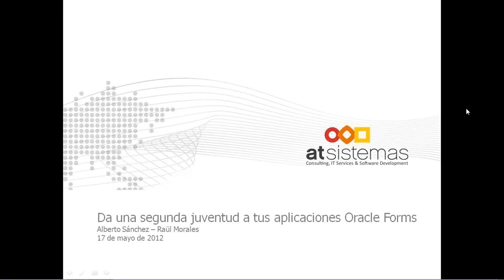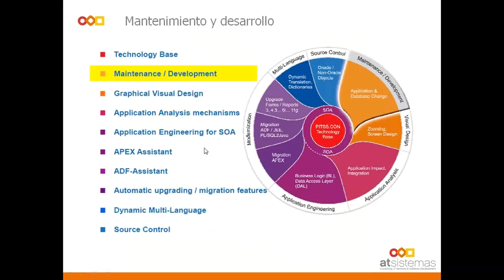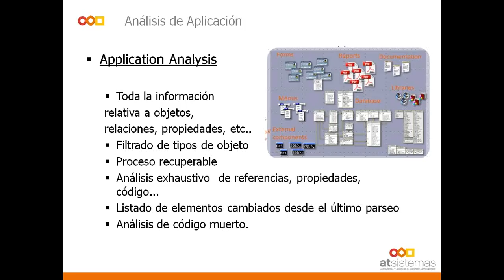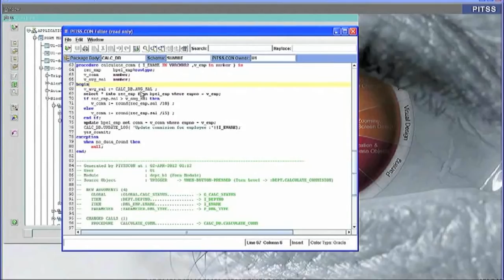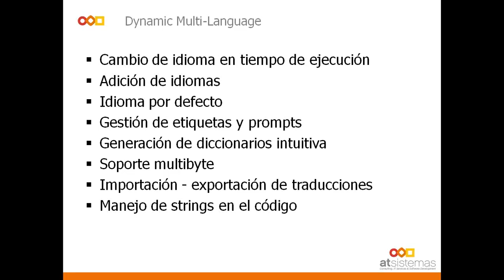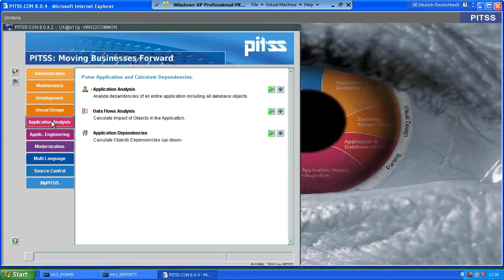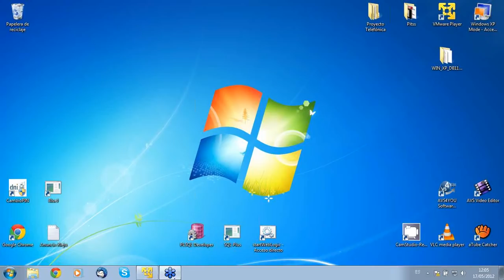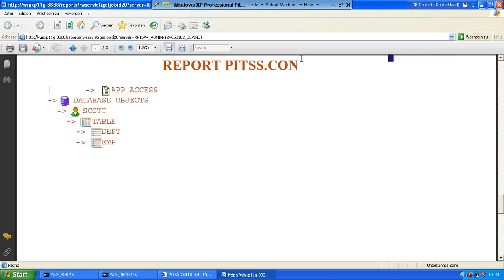Webinar: da una segunda juventud a tus aplicaciones Oracle Forms gracias a Pitss.com | atSistemas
En un escenario en el que nos vemos obligados a hacer más con menos, es fundamental sacar el máximo partido a las inversiones ya realizadas. Por eso, revitalizar las aplicaciones Oracle Forms y Reports es, actualmente, la opción aconsejable para dar las respuestas adecuadas a las necesidades de negocio sin añadir más estrés a los presupuestos.
 ¿Sus aplicaciones tienen un look & feel pobre y obsoleto?
 ¿Tiene sensación de pérdida de control de sus aplicativos?
 ¿Necesita abrir sus aplicaciones Forms al paradigma SOA?
 ¿Necesita migrar a la última versión soportada de Oracle Forms?
 ¿Quiere evolucionar sus aplicativos Oracle Forms a entorno Web (ADF o APEX)?
 Oracle Forms es muy productivo pero... ¿quiere aumentar todavía más su productividad?

Si ha contestado ¡Sí! a cualquiera de esas preguntas, en este webinar encontrará todas las respuestas que está buscando.